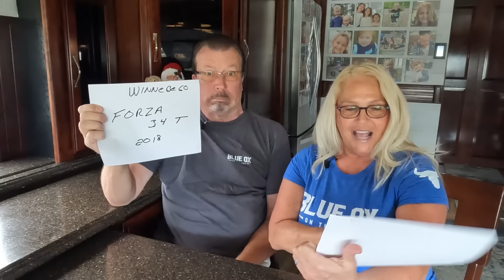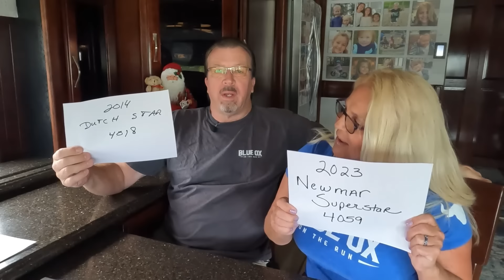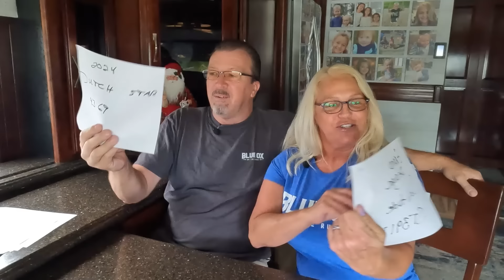💥BEST & WORST RV BRAND or MANUFACTURERS RESULTS. ARE YOU SURPRISED?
The Best and Worst RV Brand or Manufacturer’s results are in.

From Tiffin, Winnebago, Forest River, Grand Design, Alliance, East to West, Jayco, Thor Ace or Newmar… pick your demon, and stop expecting top notch craftsmanship just because you are spending a lot of your hard-earned money!

After those few examples, one should understand and appreciate the value of an RV inspection team looking out for you and your, new to you, acquisition!

Do never overestimate the quality of any “builds “from the RV industry. These few examples should be enough to convince anyone why knowledge is key, and the only way to protect your future endeavor.

2023 BLUE OX RV INSPECTION COUNTDOWN

Making your Amazon purchases here doesn’t cost you more.

                 ➡💥 PIERRE’S TOOLBOX & FAVORITE PRODUCTS💥
Wall Moisture Meter
Dicor Self Leveling Lap Sealant White
Hughes Digital Voltmeter
Hughes voltage booster & surge protector
Little Giant 17’ Ladder

💓Go to our website for our full list of essentials and favorite products from Amazon!

It’s a way for you to help your favorite creators! It doesn’t cost you anything. We share information and our honest opinion and your thanks, is clicking the link to purchase the amazing product you were going to purchase anyways. We appreciate you!

➡🚨 Music Code:  EBLYRXRSE6LRGUTY